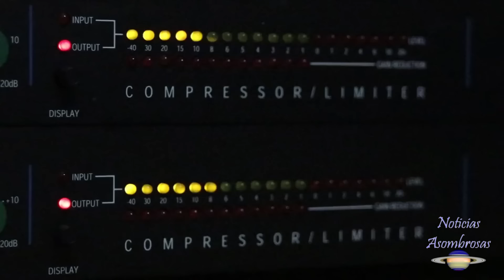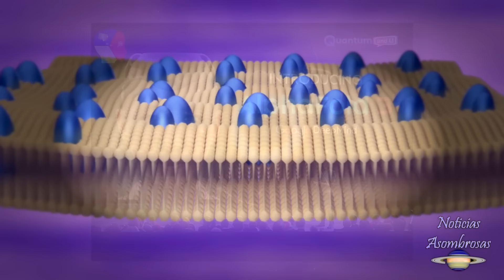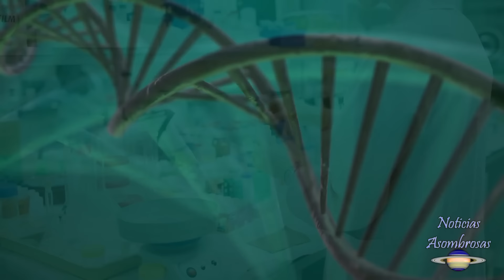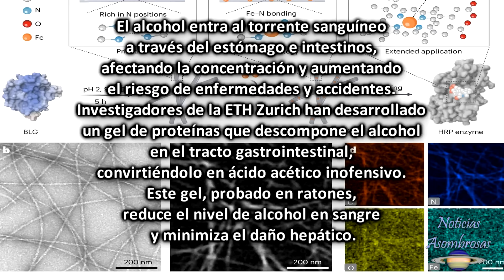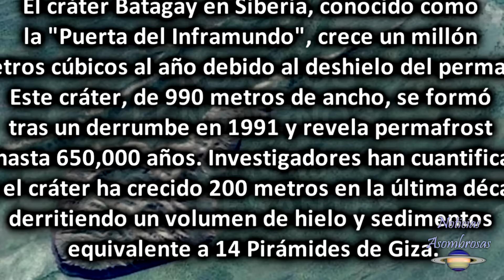Algo Muy Extraño Está Pasando en una LUNA DE JÚPITER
Investigadores han descubierto que la luna de Júpiter Europa, se está moviendo en partes de la superficie... ¿Qué significa esto?

Capítulos:

00:00 Inteligencia Artificial nos muestra algo increible sobre los cachalotes
01:18 Inteligencia Artificial predice como se ensambla la vida
02:25 Lo que esconde el proyecto NEOM
03:33 Descubren un planeta que no debería existir
04:21 Algo muy extraño está pasando en Europa
05:59 Otras noticias asombrosas breves y próximos fenómenos astronómicos